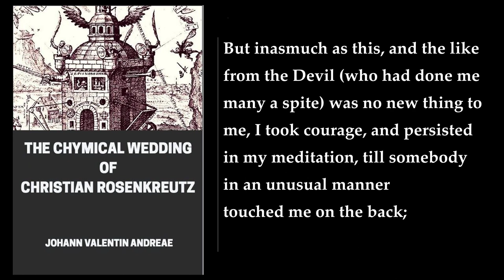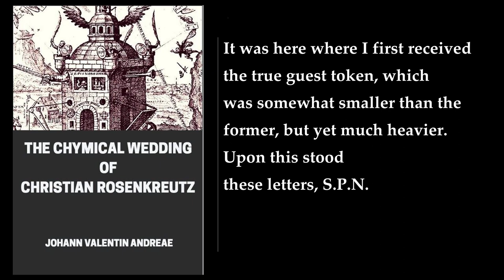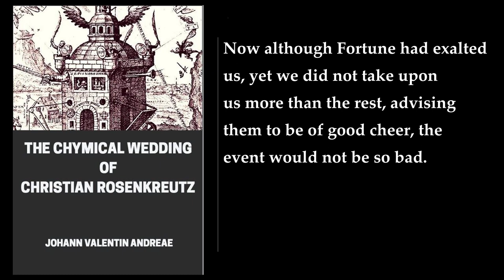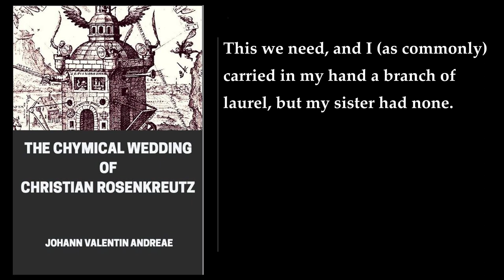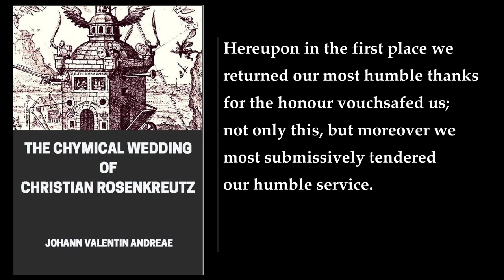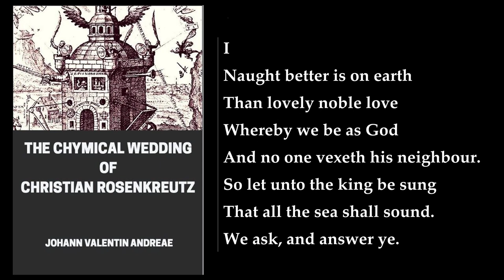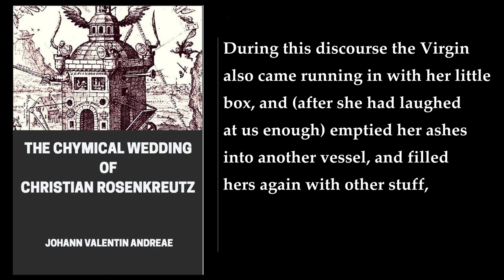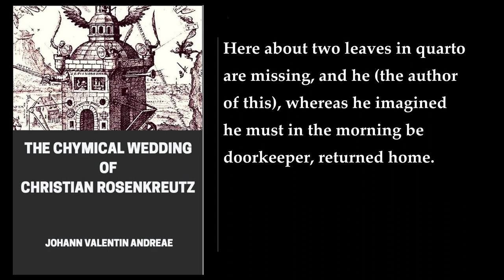The Chymical Wedding of Christian Rosenkreutz ⭐ By Johann Valentin Andreae. FULL Audiobook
The Chymical Wedding of Christian Rosenkreutz, by Johann Valentin Andreae, is an allegorical tale of spiritual transformation, often considered one of the founding documents of Rosicrucianism. It was first published in 1616, anonymously, and has since been translated into many languages.

The story is set in 1459, when Christian Rosenkreutz, a young man of noble birth, embarks on a journey to find enlightenment. After years of wandering, he is led to a mysterious castle, where he witnesses a series of extraordinary events that lead to his spiritual awakening.

The castle is a symbol of the human soul, and the seven journeys that Rosenkreutz undertakes within it represent the seven stages of spiritual development.

The Chymical Wedding itself is a metaphor for the unification of the opposites, the reconciliation of the spiritual and material worlds. It is a process of alchemical transformation, in which the individual is purified and transformed into a higher state of being.

The book is rich in symbolism and allegory, and its meaning has been interpreted in many different ways. Some see it as a Christian allegory, while others view it as a commentary on the alchemist's quest for the philosopher's stone. Still others see it as a universal story of spiritual awakening.

Regardless of its interpretation, The Chymical Wedding of Christian Rosenkreutz is a powerful and evocative work of literature that has captivated readers for centuries. It is a tale of self-discovery, spiritual transformation, and the quest for enlightenment.

Here is a brief summary of the seven journeys:

Journey 1: The Gatekeeper

Rosenkreutz arrives at the castle and is met by a gatekeeper who tests his knowledge of alchemy and the Kabbalah.

Journey 2: The Peacock Courtyard

Rosenkreutz enters the castle and is greeted by a peacock, a symbol of vanity and illusion. He learns that he must purge himself of pride and self-importance before he can progress further.

Journey 3: The Lion's Den

Rosenkreutz is confronted by a lion, a symbol of the ego. He must overcome his fear and conquer his own desires before he can proceed.

Journey 4: The Four Elements

Rosenkreutz is led to a room where he sees images of the four elements: fire, water, earth, and air. He learns that he must integrate these elements within himself in order to achieve balance and harmony.

Journey 5: The Marriage Feast

Rosenkreutz witnesses a wedding ceremony between the king and queen, symbols of the divine and the human. This is a metaphor for theunion of the spiritual and material worlds.

Journey 6: The Philosopher's Stone

Rosenkreutz is given a vision of the philosopher's stone, a symbol of spiritual transformation and enlightenment. He is told that he must work within himself to create his own stone.

Journey 7: The Ascension

Rosenkreutz leaves the castle and ascends into the heavens, symbolizing his spiritual ascent. He has achieved enlightenment and is now ready to share his wisdom with the world.
More: Rosicrucianism, Christian Rosenkreutz, Johann Valentin Andreae
Alchemy, Mysticism, Esotericism
Inner Transformation, Spiritual Growth, Symbolic Narrative
Metaphor, Allegory, Seven Journeys
Chymical Wedding, King and Queen, Alchemical Symbolism
Union of Opposites, Self-Discovery, Enlightenment

00:00:00 The First Day
00:16:58 The Second Day
00:46:16 The Third Day
01:40:26 The Fourth Day
02:12:23 The Fifth Day
02:29:37 The Sixth Day
03:00:56 The Seventh Day